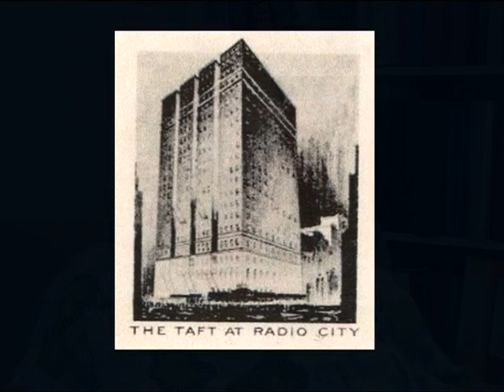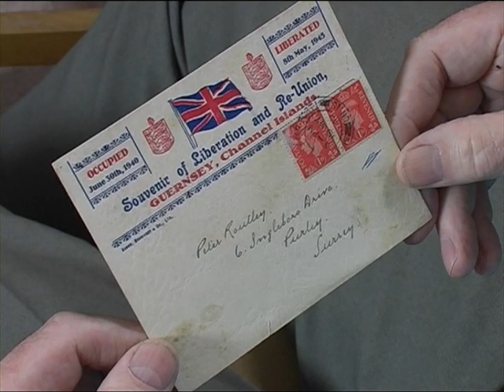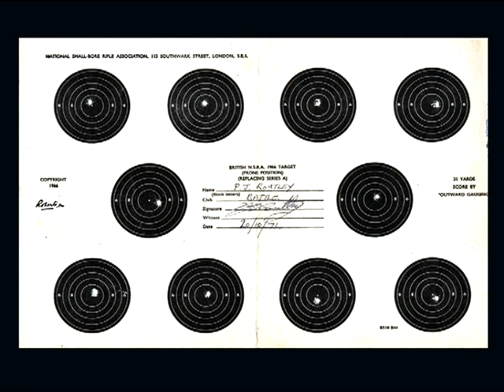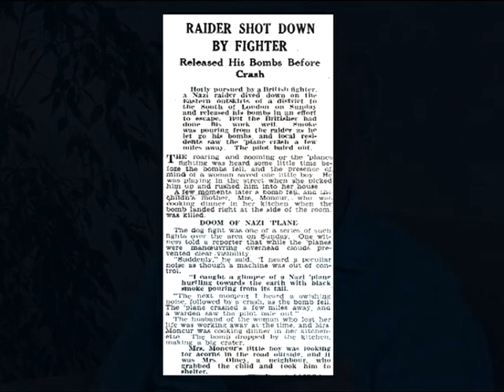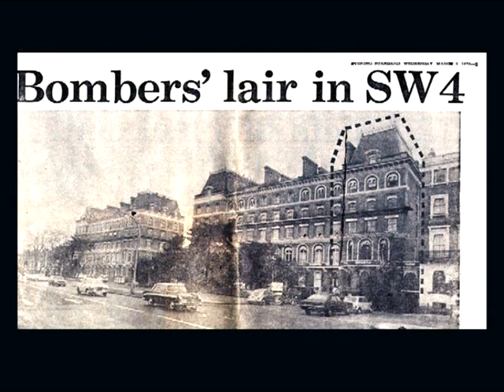A Different Destiny - life of Elizabeth (Liz) Barrett Page 1936-2015, and Peter Routley 1937-2014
The life of Elizabeth (Liz) Barrett Page 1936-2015, and Peter Routley 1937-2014, recorded in 2009 - recorded by Michael Davis